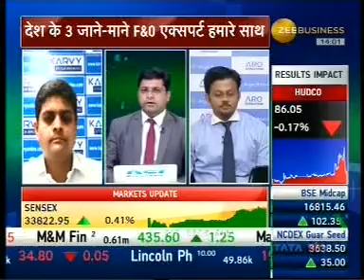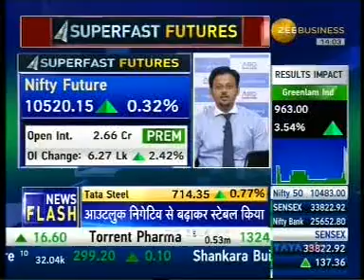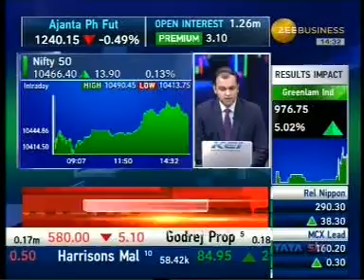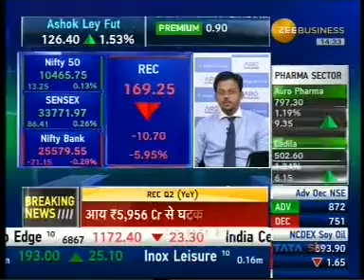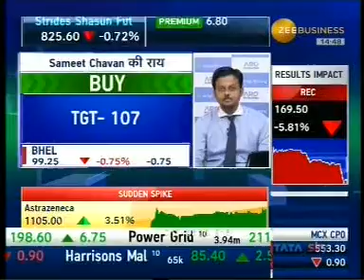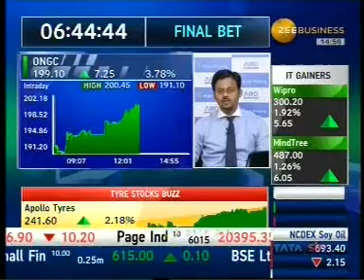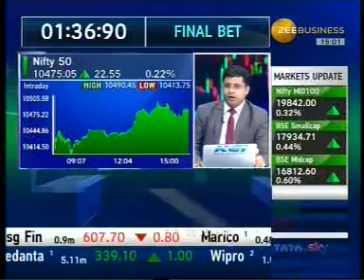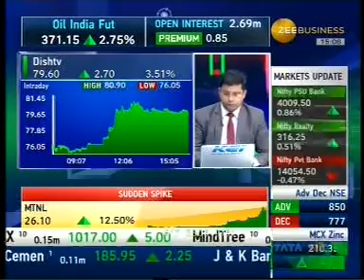Buy Sun TV with a target of INR 928- Mr. Sameet Chavan, Zee Business, 6th November